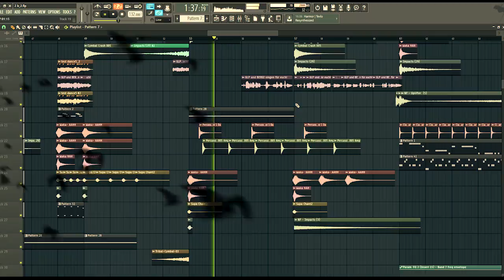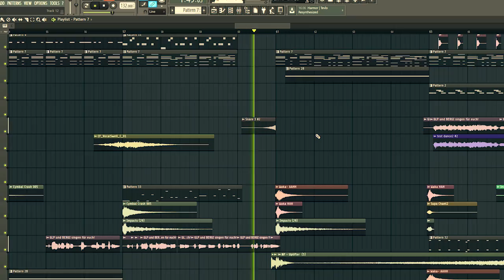HerrBergmann & GermanLetsPlay - Spirit of the Bergmanu (by OliverMusik)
ALLE VIDEOS IM VIDEO (höhö):
Bergmann kann (doch nicht) verlieren ★ GTA ONLINE
Chroma key (Green Screen) - Birds fly  Хромакей - Птицы летят
Confetti 1 Green Screen - Confete
Das LABOR des SPIELEMEISTERS ★ Minecraft BEDWARS
Die KATASTROPHE ★ BAD NEIGHBORS 03 [ Minecraft STORIES ]
DIE ZUKUNFT VON MINECRAFT LETS PLAYS!
Gefangen im Wilden Westen! ★ Minecraft DESPERADO  01
GLP und BERGI singen für euch!
HELIKOPTER CRASH ★ Trouble in Terrorist Town (Garrys Mod)
SUPER GEHEIME SCHULE
PRANKS mit GermanLetsPlay!★ Minecraft ACTION

Informationen zum Musikprogramm:

Name: FL Studio (Fruity Loops Studio)
Version: 12.2
Hersteller: Image-Line

∗ LIVESTREAMS